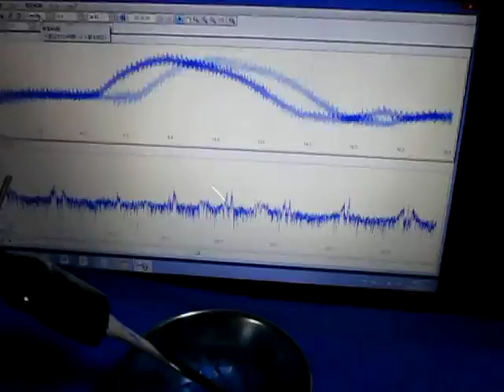超音波テスター専用プローブによる超音波発振制御 （Ultrasonic probe）